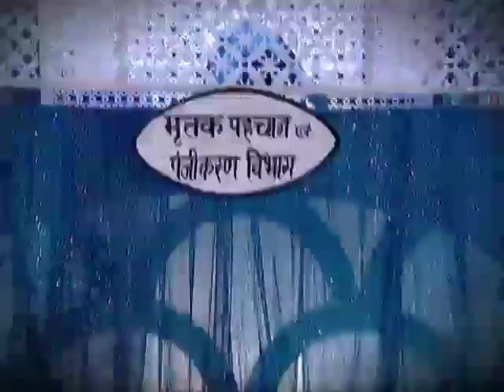Jugal Ka Googal Showreel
showreel of serial jugal ka googal